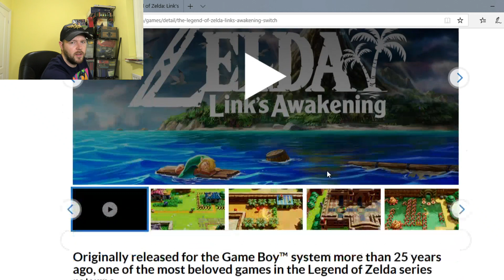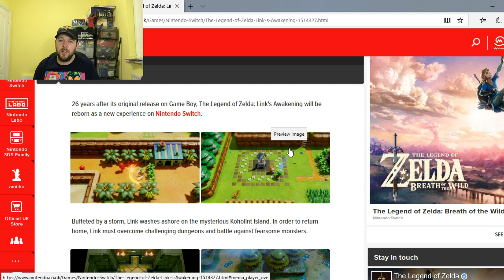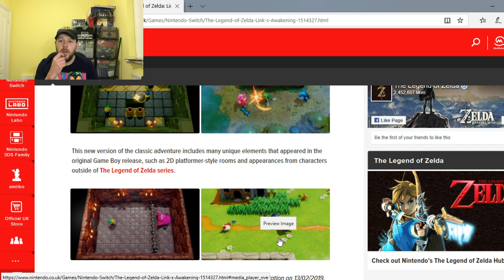Will Links Awakening be a multiplayer?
After a recent discovery on Nintendo's website about the number of players for the new The Legend of Zelda release Links Awakening still to be announced does this mean it is going to be a multiplayer and Nintendo will reveal all in the next trailer

Welcome to The Zelda Collector where we love all things Zelda, My name is Chris and I really am obsessed with the series, don't believe me? why don't you join in the chat while I'm streaming and ask me.
Be it the current game I'm playing or anything about The Legend Of Zelda franchise in general, in fact we can talk about anything you like I just love playing games and chatting away so come along and join the fun.

Remember.

Its Dangerous To Go Alone!

If you do join in the chat please remember to be polite and courteous to each other, we want to build a nice friendly community where we can all hang out and chat freely.

Connect with The Zelda Collector